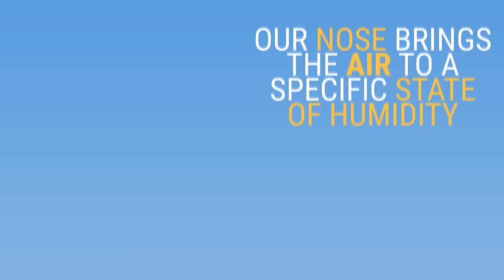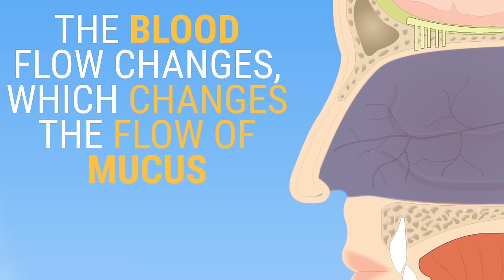What happens when your nose runs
NYU otolaryngologist Dr. Erich Voigt explains what's actually happening when we get runny noses when we're not sick.